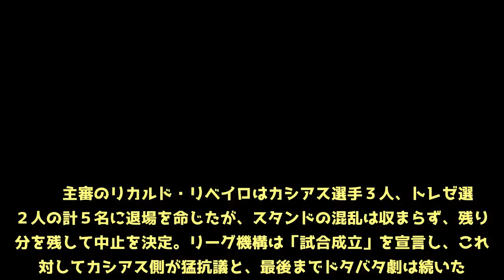ブラジル４部でピッチ全域の大乱闘が勃発！ 退場者５人を出した挙げ句に…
英サッカー専門誌『Four Four Two』が「５人のレッドカードが飛び出す前代未聞のクラッシュ」と銘打って伝えたのが、ブラジル全国選手権の４部リーグで起きたハプニングだ。   　７月９日に行なわれたトーナメント準々決勝第２レグ、カシアス・ド・スル対トレゼの一戦だ。第１レグを０−１で落としていたホームのカシアスは、第２レグでも劣勢を強いられ、終盤まで１−２とリードされていた。このままでは２戦合計１−３での敗退が濃厚。そんななか、85分に致命的なゴールをトレゼに奪われてしまう。   　するとトレゼの得点者であるデデが、ホームサポーターの前で控えメンバーたちとあまりにも長い時間、喜びを分かち合った。「早く試合を再開しろ！」とばかりに激高したのがカシアスの選手たちで、一触即発の事態に。そして……どこからスタートしたのか小競り合いから複数の選手やスタッフによる乱闘に発展し、スタンドのサポーターも加わってピッチ全域でカオスが繰り広げられたのだ。   　主審のリカルド・リベイロはカシアス選手３人、トレゼ選手２人の計５名に退場を命じたが、スタンドの混乱は収まらず、残り５分を残して中止を決定。リーグ機構は「試合成立」を宣言し、これに対してカシアス側が猛抗議と、最後までドタバタ劇は続いた。トレゼの選手たちが引き上げる際には機動隊の警護が付き、スタンドからはコインなど大量のモノが投げつけられた。   　挑発との取られかねない行動をしたのはトレゼの選手たちだっただけに……。判断の分かれるジャッジとなった。